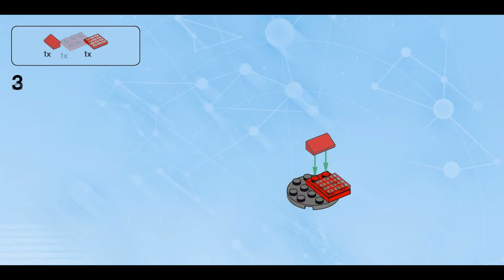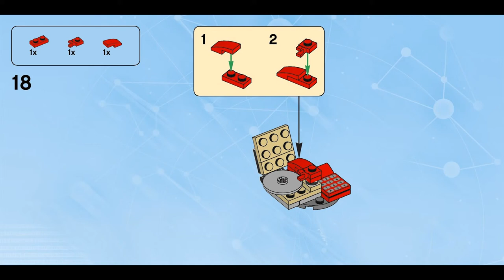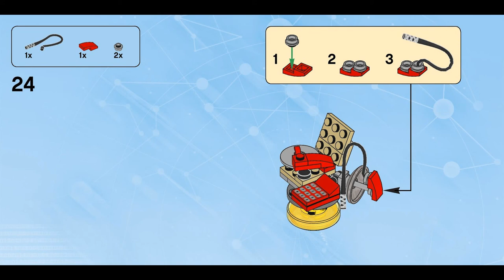Mobile Uplink (how to build) | LEGO Dimensions 71258